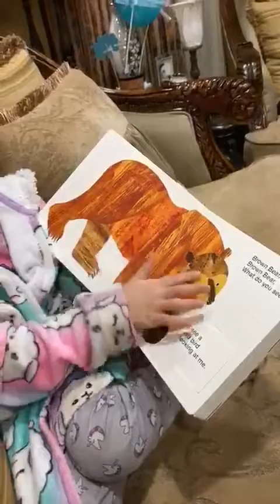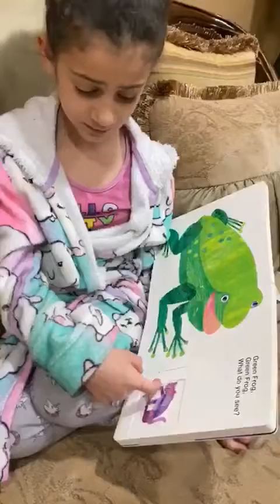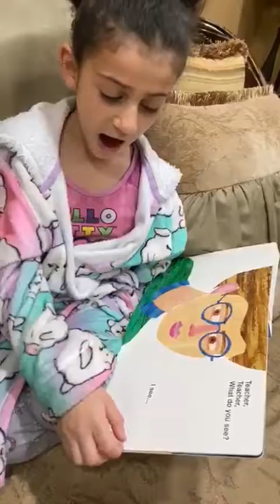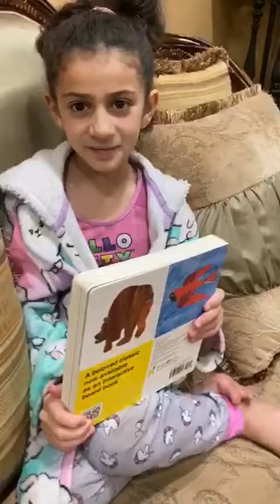Shahad reads "Brown Bear, Brown Bear, What Do You See?" by Bill Martin Jr.